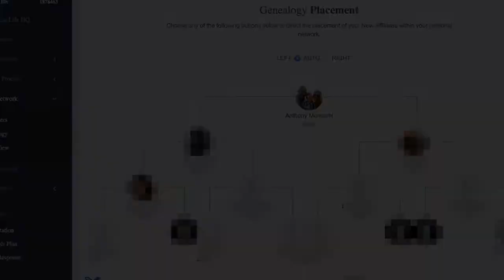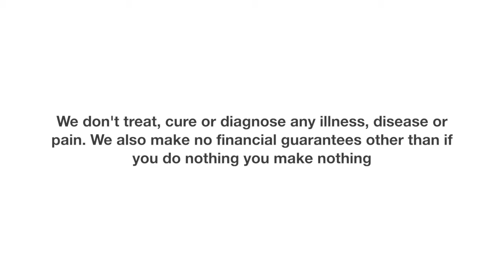PrimeMyBody CBD Oil / Hemp Oil Hempire Team Introduction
Google CBD oil and some issues such as CBD Oil Inflammation, CBD Oil anxiety, CBD Oil PTSD and so on. Get with the person that showed you this video and enroll on their website.